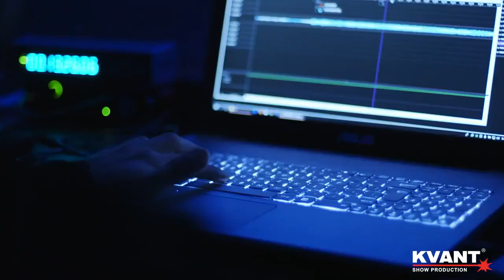Planetarium Laser Shows | Pangolin software and Kvant Lasers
Amazing right?! The setup you see is a multimedia projection in a large transportable half spherical dome, which is 25 meters in diameter.